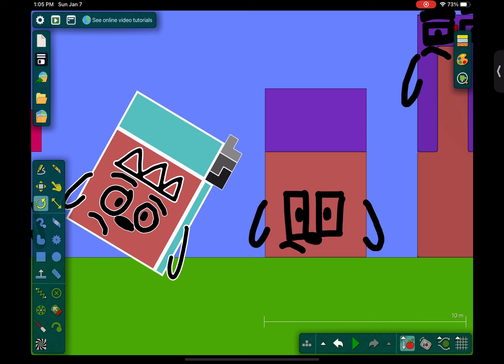Uncannyblocks Band Giga Different in algodoo 151-170 no more ￼bonus